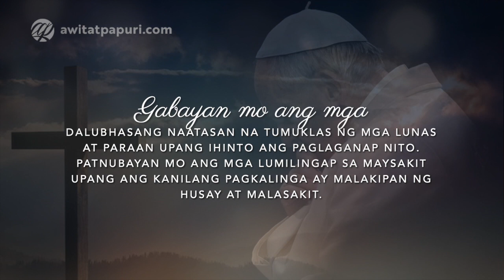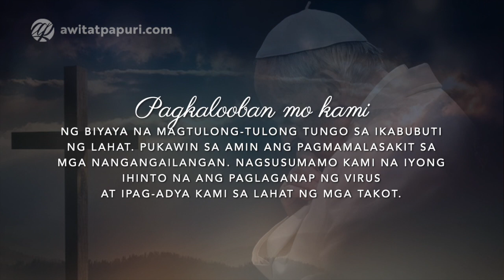Tagalog Oratio Imperata Laban sa COVID-19 (Updated)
Tagalog Catholic Prayers - Panalangin Lan sa COVID-19 (Coronavirus)

Makapangyarihan at mapagmahal na Ama,
nagsusumamo kami sa iyo upang hilingin ang iyong patnubay laban sa COV1D 19 na nagpapahirap sa marami at kumitil na ng mga buhay.

Gabayan mo ang mga dalubhasang naatasan na tumuklas ng mga lunas at paraan upang ihinto ang paglaganap nito. Patnubayan mo ang mga lumilingap sa maysakit upang ang kanilang pagkalinga ay malakipan ng husay at malasakit.

Itinataas namin ang mga nagdurusa. Makamtam nawa nila ang mabuting kalusugan. Lingapin mo rin ang mga kumakalinga sa kanila. Pagkamitin mo ng kapayapaang walang hanggan ang mga pumanaw na.

Pagkalooban mo kami ng biyaya na magtulong-tulong tungo sa ikabubuti ng lahat. Pukawin sa amin ang pagmamalasakit sa mga nangangailangan. Nagsusumamo kami na iyong ihinto na ang paglaganap ng virus at ipagadya kami sa lahat ng mga takot.

Hinihiling naming ito sa pamamagitan ni Hesukristo na nabubuhay at naghaharing kasama mo at ng Espiritu Santo, iisang Diyos, magpasawalang hangan. Amen.

Dumudulog kami sa iyong patnubay, Mahal na lna ng Diyos. Pakinggan mo ang aming mga kahilingan sa aming pangangailangan at ipag-adya mo kami sa lahat ng kasamaan, maluwalhati at pinagpalang Birhen. Amen.

Mahal na Birhen, mapagpagaling sa maysakit, ipanalangin mo kami.

Tagalog Mass Readings • Tagalog Gospel Reading

Awit at Papuri Communications is a Philippine-based new media organization sailing on the digital sea and giving soul to the Internet by making Jesus Christ and His Good News known to Filipinos all over the world.